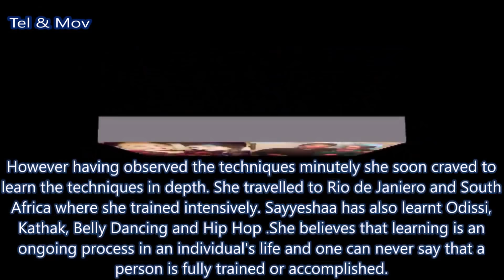Sayesha Saigal | Hot Photo And Video Compilation | Dilip Kumar's Grandniece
Watch All Photo And Video Compilation of Gorgeous Sayyeshaa Saigal .